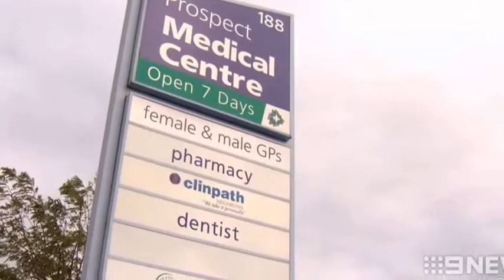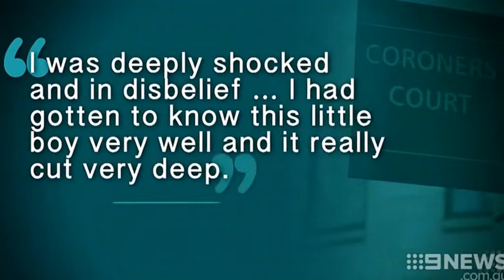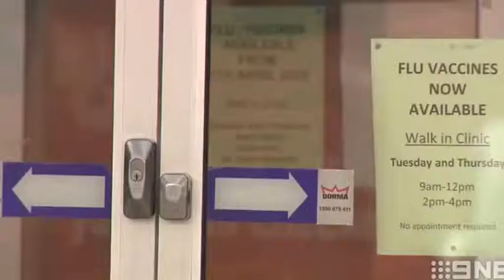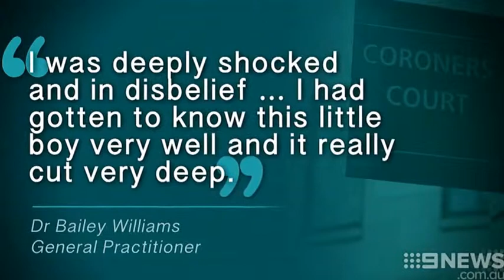Adelaide mother gives evidence at inquest into death of toddler with undiagnosed heart condition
May 11, 2016: An Adelaide doctor has admitted he didn’t do enough to save the life of a toddler who died from a heart condition, after failing to refer the child to hospital.
A grieving Adelaide mother has given evidence at the inquest into the death of her 20-month-old son, who died from an undetected heart problem in July 2013.Nadine Milera told the inquest today how she took son Bailey Trent Richard Milera-Ashford to the Prospect Medical Centre three times in the fortnight before he died from myocarditis, an inflammation of the heart muscle caused by an infection or virus.
The GP who assessed the boy at the time, Dr Bailey Williams, also fronted the inquest and said he stands by his diagnosis of a respiratory infection, which was made based on all information that was available to him at the time.But Dr Williams today admitted he could have done more, and said he regrets not considering a heart condition when he detected a murmur.The inquest was told the doctor's assessment lacked vital examinations such as heart rate and temperature.It has been told the symptoms Dr Williams did discover should have triggered a hospital referral, a point with which he now agrees.The GP offered his condolences and sympathy to Bailey's family, describing how the toddler’s death left him “deeply shocked and in disbelief”.“I had gotten to know this little boy very well and it really cut very deep,” Dr Williams said."To hear any child has passed away is tragic, let alone Bailey, my namesake."Two medical experts critical of Dr Williams’ actions will be giving evidence to the inquest over the next two days